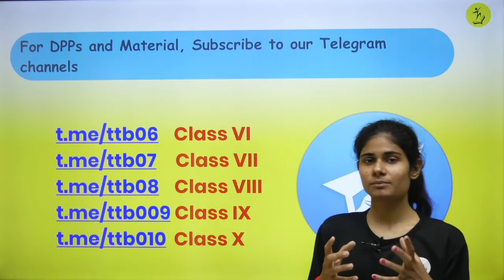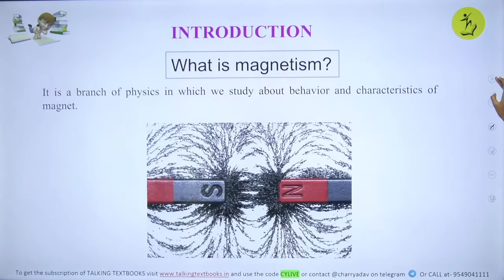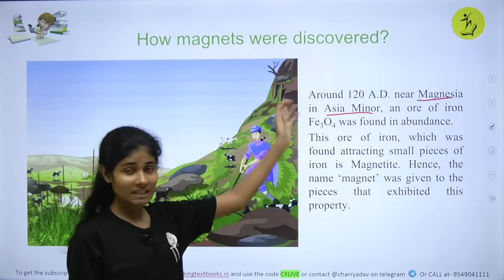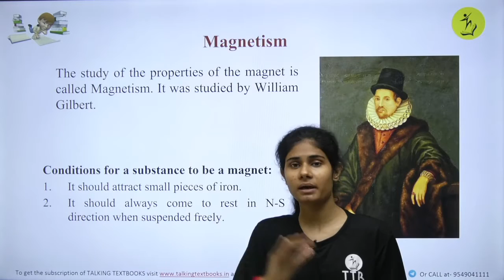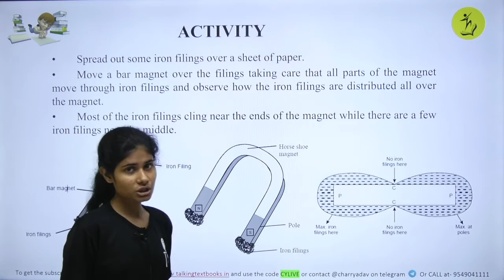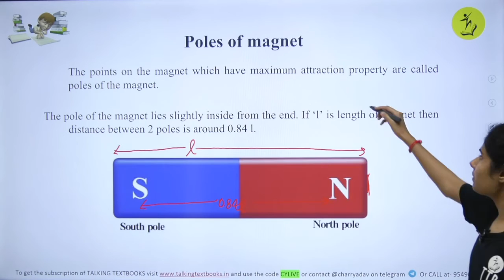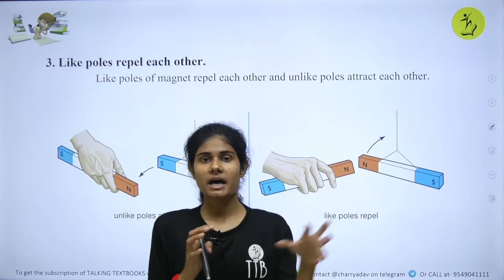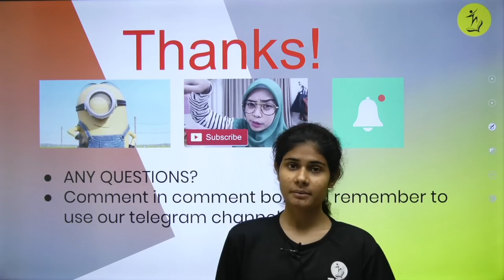L-1 Magnet and Its Properties | Magnetic Effect of Current | Class 10 Charry Yadav | TTB